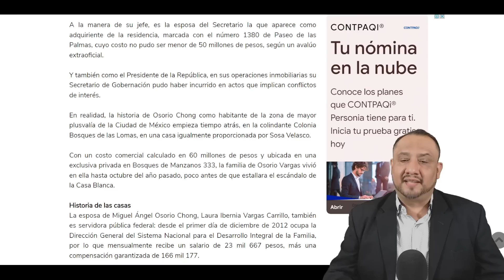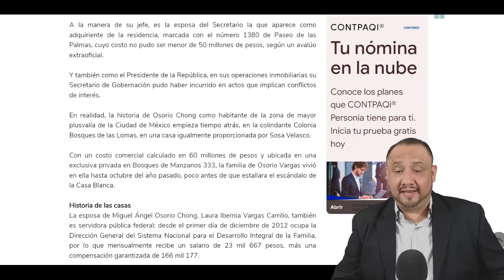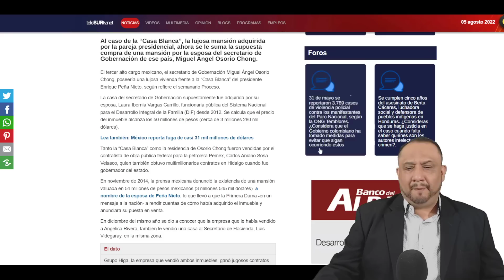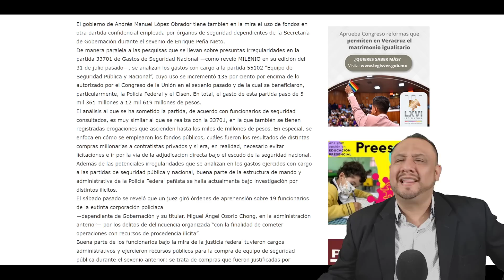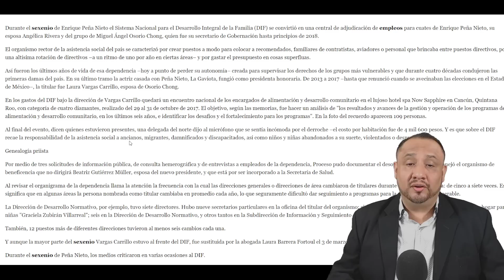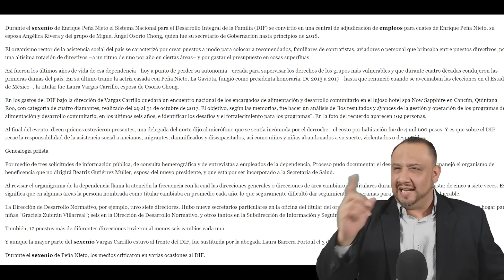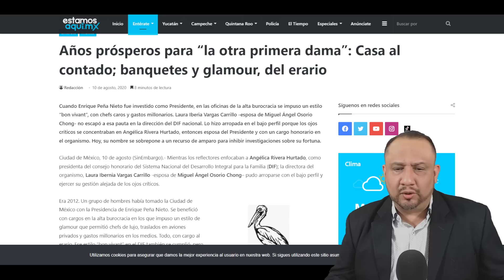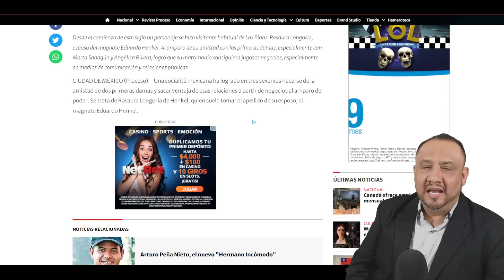¡GIRO INESPERADO!!! LISTOS PARA HUNDIR A ANGELICA RIVERA, ESPOSA DE OSORIO CHONG IMPLICADA